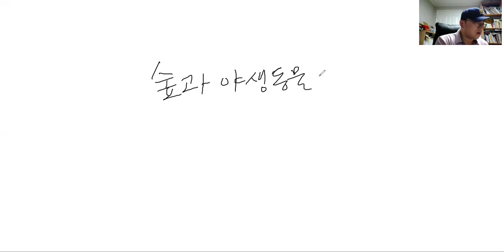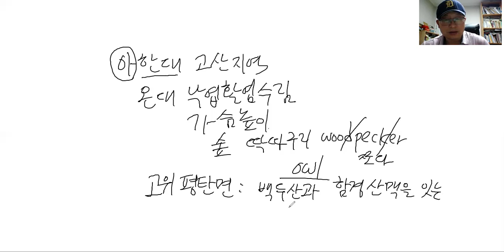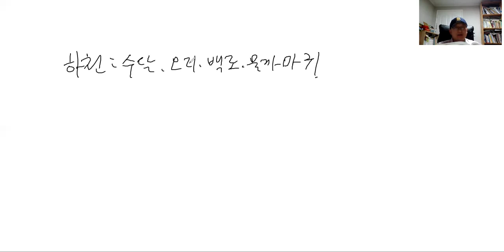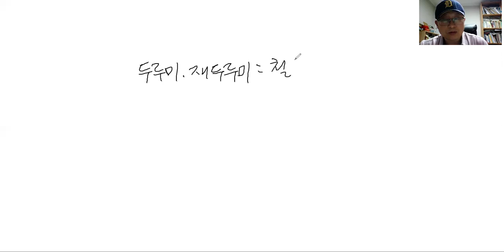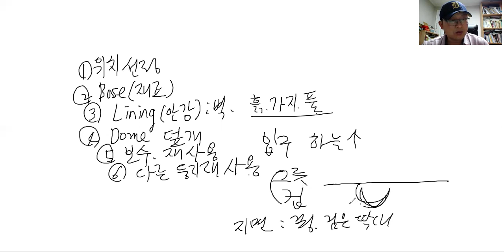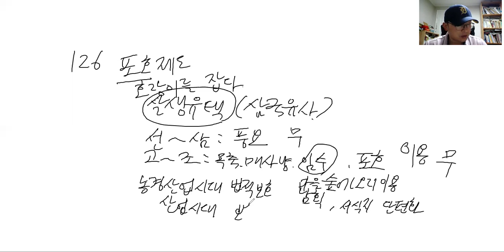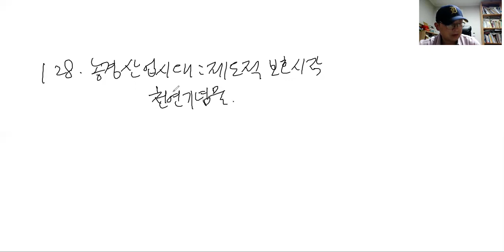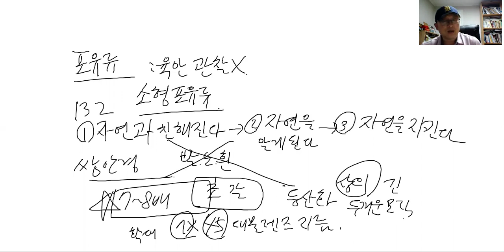장웅상박사의 숲과 삶 제 5강 강의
5강: 숲과 야생동물